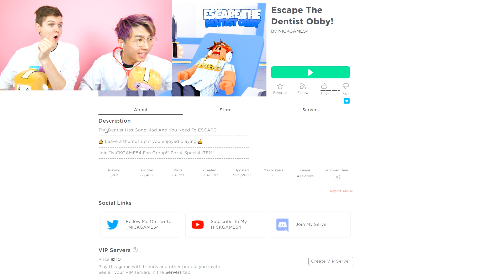Can You ESCAPE THE EVIL DENTIST In This ROBLOX GAME!?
LankyBox plays Roblox Escape The Evil Dentist Obby to see if they can escape the evil dentist in this Roblox Evil Dentist Obby!

LankyBox World!